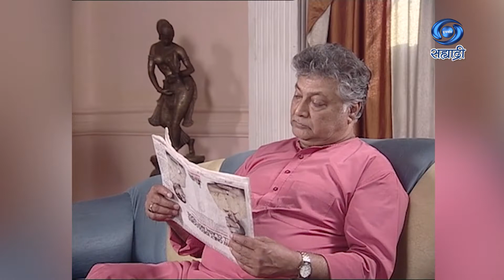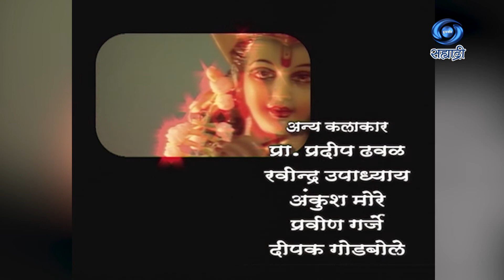Fhakta Tuzhyasathi | Serial | फक्त तुझ्यासाठी | Ep 08